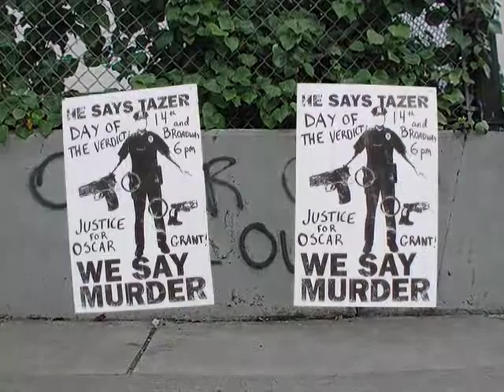No Doubt: The Murder(s) of Oscar Grant Book Trailer